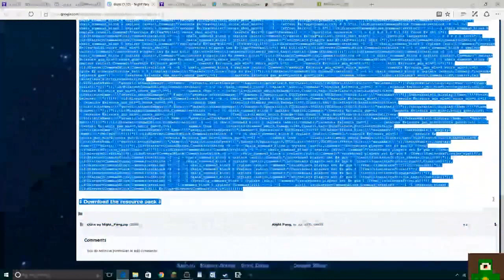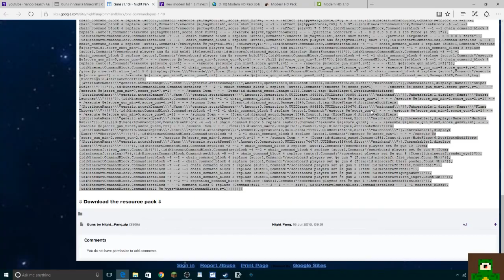Gun Command Block: Minecraft